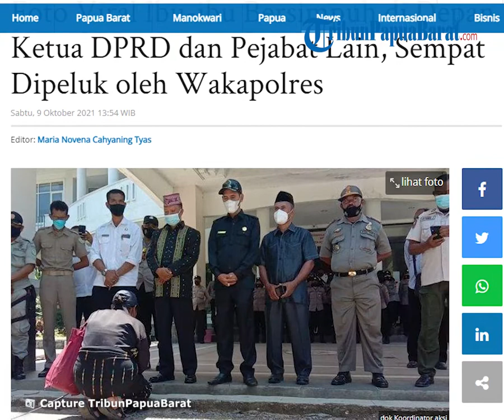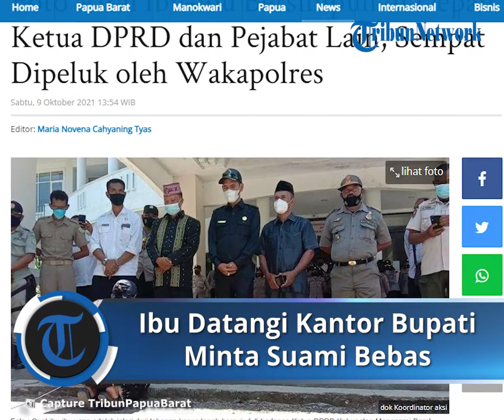Ibu-ibu Mendatangi Kantor Bupati dan DPRD Manggarai Barat, Minta Suami Dibebaskan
Pada foto itu tampak seorang ibu bersimpuh dan menelangkupkan tangan di hadapan Ketua DPRD dan para pejabat Pemkab Manggarai Barat.

Di saat bersamaan, Ketua DPRD dan pejabat di kiri dan kanannya tetap berdiri sambil mendengar jerit tangis ibu yang bersujud itu.

Minta suami dibebaskan

Koordinator aksi, Doni Parera, menjelaskan, peristiwa itu terjadi saat ibu-ibu mendatangi kantor Bupati dan DPRD Manggarai Barat, pada Rabu (29/9/2021).

"Foto ibu-ibu bersujud itu tepat di depan kantor Polres dan DPRD Manggarai Barat. Ibu-ibu datang untuk memohon agar suami mereka dibebaskan dari tahanan," jelas saat dihubungi Kompas.com, Jumat malam.

Adapun suami-suami mereka adalah 21 orang tersangka yang ditangkap dalam kasus sengketa tanah di Golo Mori.

Dony menyebutkan, aksi ibu-ibu pada Rabu (29/9/2021) dimulai di depan kantor Polres Manggarai Barat.

Di sana, ibu-ibu menyampaikan tuntutan. Ibu-ibu meminta Polres Manggarai Barat segera membebaskan suami mereka yang sudah ditahan beberapa pekan sebelumnya.

Di Polres, kata dia, ibu-ibu secara bergiliran berorasi sembari menangis.

Bersujud di kaki Wakapolres

Melania Mamut, seorang isteri dari tersangka Hironimus Alis menangis histeris saat berada di Kantor Kepolisian Resor Mabar.

Ia bersujud di kaki Wakapolres Kompol Eliana Papote, sembari memohon agar suaminya dibebaskan.

Wakapolres pun tak kuasa mendengar tangisan dan melihat ibu Melania bersujud.

Eliana kemudian memeluk Melania dengan tulus.

Namun ia tak memberi jawaban. Wakapolres hanya menerima pernyataan sikap dari para pendemo.

Ia berjanji akan melaporkan kepada pimpinan, Kapolres Mabar, AKBP Bambang Hari Wibowo.

Dony mengatakan, usai dari Polres, ibu-ibu yang juga membawa serta anak-anak tersebut melanjutkan aksi ke Kantor Kejaksaan Negeri Manggarai Barat.

"Di sana mereka menyampaikan tuntutan yang sama. Bebaskan suami mereka," katanya.

Dari kejaksaan, lanjut dia, mereka kemudian menuju ke Kantor Bupati Manggarai Barat.

Di sana, mereka ingin bertemu dengan Bupati dan Wakil Bupati Manggarai Barat untuk menyampaikan tuntutan.

Namun, saat itu, Bupati dan Wakil Bupati serta Sekda Manggarai Barat sedang tidak ada di tempat.

Mereka pun melanjutkan aksi ke kantor DPRD.

Di sana, ibu-ibu tersebut diterima oleh Ketua dan Wakil Ketua II DPRD Manggarai Barat.

Ibu-ibu juga menyampaikan tuntutan yang sama sembari bersimpuh di depan Ketua DPRD dan sejumlah pejabat.

Kepada ibu-ibu, Ketua DPRD Manggarai Barat, Martin Mitar, mengatakan, pihaknya menerima pernyataan ibu-ibu, baik secara lisan maupun tertulis.

"Kami menerima pernyataan ini baik secara lisan maupun tertulis. Izinkan kami mempelajari hal ini," kata Martin Mitar kepada ibu-ibu tersebut.

Penahanan 21 tersangka ditangguhkan

Pasca-aksi ibu-ibu di Polres, Kejaksaan, Kantor Bupati dan DPRD, Kepolisian Resor Manggarai Barat, NTT, menangguhkan penahanan 21 tersangka kasus sengketa tanah di Desa Golo Mori, Kecamatan Komodo, Sabtu (2/10/2021).

Kapolres Manggarai Barat, AKBP Bambang Hari Wibowo, menjelaskan 21 orang tersangka itu telah dikeluarkan dari tahanan atas dasar surat permohonan penangguhan penahanan dari Bupati Manggarai Barat Edistasius Endi, dan Bupati Manggarai Herybertus Geradus Laju Nabit, tertanggal 02 Oktober 2021.

"Benar, (permohonan) penangguhan penahanan 21 orang tersangka sudah dikabulkan atas pertimbangan yang matang dengan tetap menjunjung tinggi aspek hukum yang berlaku di Indonesia," terang dalam rilis tertulis yang diterima Kompas.com, Senin (4/19/2021) pagi.

Ia menjelaskan, penangguhan penahanan terhadap 21 orang tersangka ini sudah sesuai dengan aturan Pelaksanaan Hukum Acara Pidana terkait dengan Penangguhan Penahanan berdasarkan Peraturan Pemerintah (PP) Nomor 27 Tahun 1983 tentang Pelaksanaan KUHP.

Artikel ini telah tayang di Tribunpapuabarat.com dengan judul Foto Viral Ibu-ibu Bersimpuh di Depan Ketua DPRD dan Pejabat Lain, Sempat Dipeluk oleh Wakapolres,